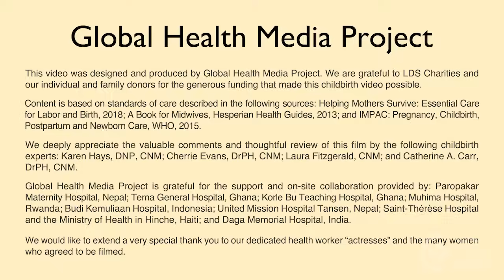Positions for Birth (Russian) - Childbirth Series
Позы в родах.  By Global Health Media Project

Women around the world most often give birth lying flat on their backs. This is a familiar position and convenient for the birth attendant, however there are alternative positions that are more effective for giving birth. This video shows a variety of birthing positions to give women choices, help the natural process of birth and support a woman’s pushing efforts.